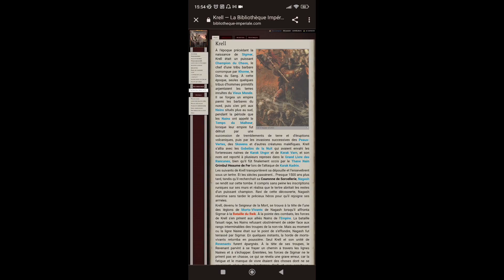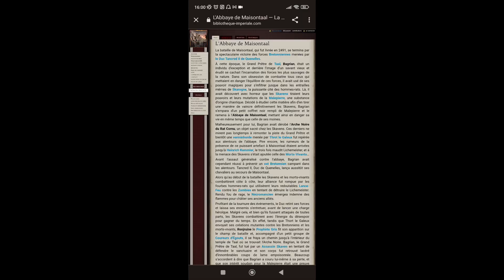Warhammer FLUFF : L'histoire de Kemmler , Krell et la bataille de Maisontaal !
Bienvenue sur cette vidéo triple histoire ! L'histoire de Kemmler ce nécromancien légendaire lié a Krell d'une étrange manière et la bataille de Maisontaal !